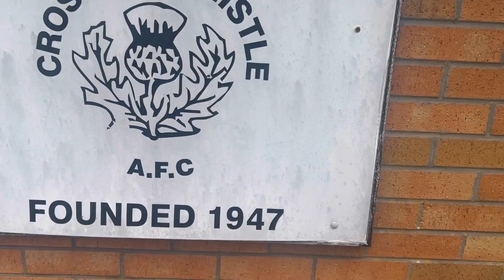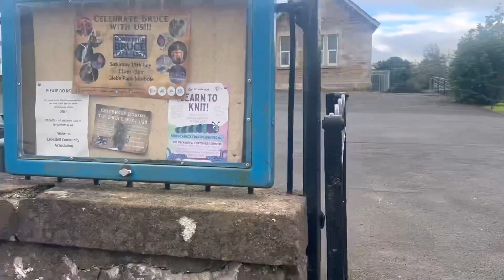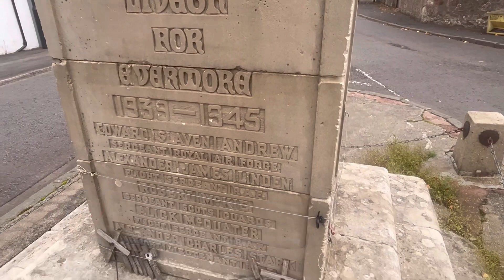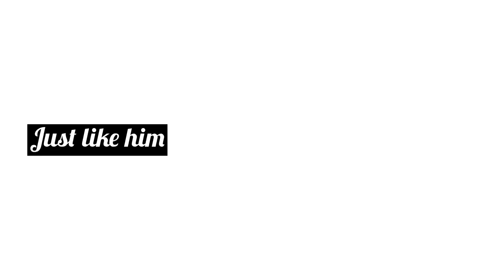Vlog #57 in Scotland - Crosshill South Ayrshire!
This video is a travel vlog in Scotland where I go a place in Scotland to Vlog. My dream is to vlog every town city and village in Scotland. Today we are vlogging Crosshill in South Ayrshire which has a population of less than 1k.

Make sure to Subscribe to this channel as you will get to know Scotland better, you will follow this adventure round Scotland and it helps me out so much (more than you think!)

Chapters
0:00 Intro
1:13 Park
2:24 Community Centre
3:32 War memorial
4:01 Bowling Club
4:34 Outro

Links

Vlogs in North Ayrshire

Vlogs in South Ayrshire

Crosshill Vlogs Travel Vlogs Scotland Travel Vlogs in Scotland Yahia Champ21Yahia Champ21 Vlogs crosshill christian